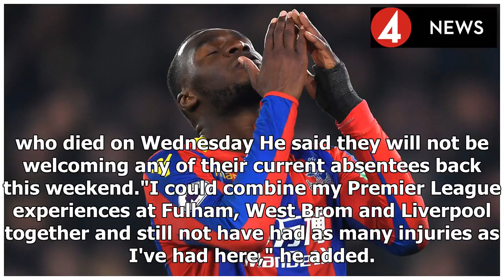Christian Benteke doubt for Crystal Palace's trip to Bournemouth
Christian Benteke is a doubt for Crystal Palace, leaving Roy Hodgson contemplating the worst injury luck of his Premier League career Christian Benteke is a doubt for Crystal Palace, leaving Roy Hodgs...
Source: {urrl}